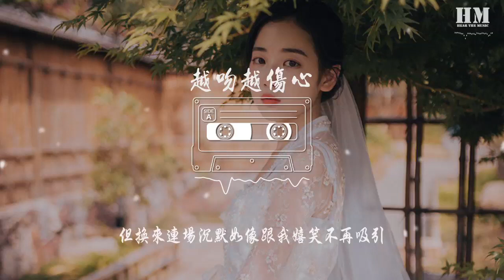苏永康 - 越吻越伤心『越问越伤心 明明无余地再过问』【動態歌詞Lyrics】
越吻越伤心

00:15  问你哪个配搭穿起使我最配衬
00:19  但你冷冷两眼似看着无聊闲人
00:23  问你哪一出好戏最近会令人提提神
00:27  但换来连场沉默如像跟我嬉笑不再吸引
00:32  问你我喝醉了可不可对我吻吻
00:35  但你碰碰嘴角动作像撩撩途人
00:39  问你会否因工作太累两目完全无神
00:43  而你似强制内心的抖震
00:49  越问越伤心 明明无余地再过问
00:57  明明知道衷心一吻 会有更亲厚质感
01:05  越问越伤心 仍然糊涂是我过份
01:13  明明知道彼此不再情深 何必追问远近
01:36  问你距我太远可不可以坐更近
01:40  但你似听见了某个极无聊奇闻
01:44  问你有否想起你我是哪样成为情人
01:48  但换来连场沉默如像早觉得我不再吸引
01:53  问你那晚见我怎么湿透了发鬓
01:57  但你似觉得我问错问题如傻人
02:00  问到你跟他相处背后那段缠绵传闻
02:05  而你却窃笑像偷偷兴奋
02:11  越问越伤心 明明无余地再过问
02:18  明明知道衷心一吻 会有更亲厚质感
02:27  越问越伤心 仍然糊涂是我过份
02:34  明明知道彼此不再情深 何必追问远近
02:58  越问越伤心 明明无余地再过问
03:06  明明知道衷心一吻 会有更亲厚质感
03:14  越问越伤心 仍然糊涂是我过份
03:21  明明知道彼此不再情深 无谓再叁迫近